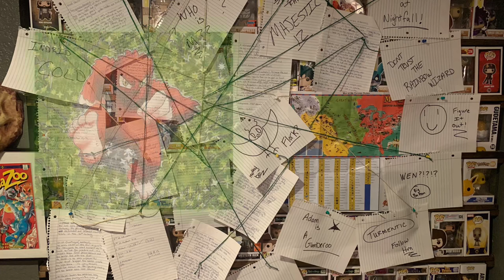Welcome to MetaZoo (a Bo Burnham parody song)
A MetaZoo parody version of Bo Burnham’s song ‘Welcome to the internet’.  This is prob my favorite song of his; it was a ton of fun turning this into a MetaZoo song!  I in no way claim to be the owner of the original music and this was made in fun for no profit.

Video made using an Iphone 10 and Video Shop app.  All music is owned by its respected artist and the use of the Video Shop App allows me access.